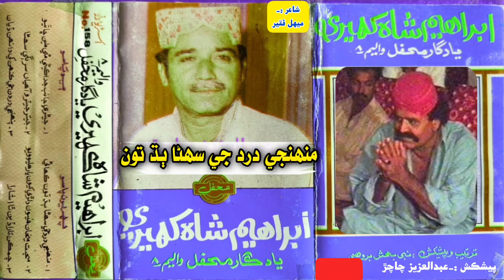Ibrahim Shah Kaheri Vol 8 || Muhinje Dard Ji Suhna Budh Toun Kahani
Song :-Muhinje Dard Ji Suhna Budh Toun
Poet :- Mehal Faqir
Singer :-Ibrahim shah Kaheri